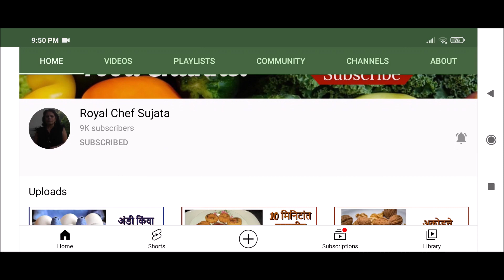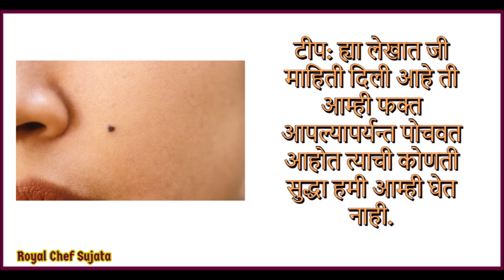समुद्रशास्त्रानुसार शरीराच्या कोणत्या भागावरील तिळ शुभ मानले जाता नाही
समुद्रशास्त्रानुसार शरीराच्या कोणत्या भागावरील तिळ शुभ मानले जात नाही विडियो इन मराठी
According To Samudra Shastra On Which Part Mole Is Inauspicious Video In Marathi

समुद्रशास्त्रा नुसार शरीरावर तिळ असणे शुभ संकेत आहेत का अशुभ संकेत आहेत ते सांगितले आहे. पण त्याच्या मध्ये असे सांगितले आहेकी तिळ हा खूप छोटासा नाही असला पाहिजे.  तिळ मोठा असेलतर त्याचा प्रभाव जास्त पडतो अन्यथा नाही.
The According To Samudra Shastra On Which Part Mole Is Inauspicious In Marathi Language can be seen here: